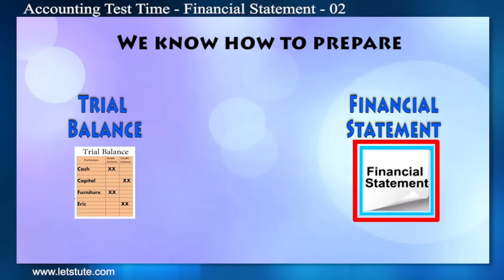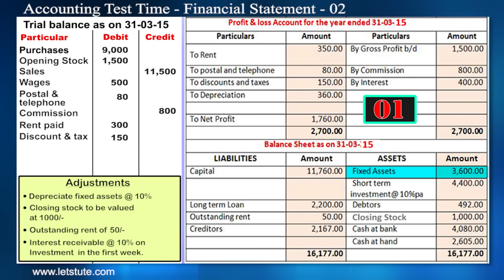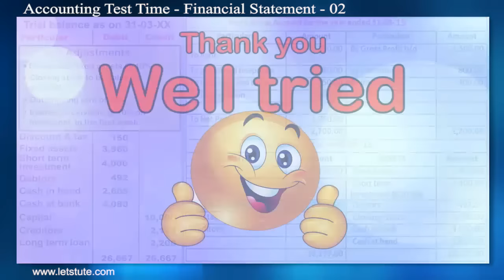Financial Statement | Fun With Accounting 8 | Letstute Accountancy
Hello Friends,
Check out our video on Financial Statement | Fun With Accounting 8 | Letstute Accountancy

I hope you enjoy this online lecture on "Financial Statement" by Letstute Accountancy

TimeStamp

0:00: Introduction Financial Statement 2 Test Time
0:48: Quick Calculation of Balance Sheet
4:47: Conclusion

Equipment:

1: Green Backdrop Background YouTube Video Shooting
2: DIGITEK® (DTR 550LW) (170 CM) Tripod For DSLR, Camera
3: Godox SB-UBW Series Octa (SB-UBW120 47'') lights
4: Cellphones TriPod t Adapter For Mobile Phone
5: Aerial Acoustic Foam
6: Travel Adapter
7: AmazonBasics Camera Lens Protective Pouches - Water Resistant
8: AmazonBasics Backpack for Cameras and Accessories

Accessories:

1: SanDisk 128GB SD Card - SDSDXXY-128G-GN4IN
2: SanDisk 128GB Extreme Pro SDXC UHS-I Card - C10, U3, V30, 4K
3: Canon EF-S 24mm f/2.8 STM Lens
4: Spe Tulip 58Mm Flower Lens Hood (Black) For Canon Eos
5: Graphic Tablet
6: Microphone with 20ft Audio Cable
7: Headphones for Home & Recording studio
8: Studio Condenser Microphone

Software:

1: Effects and Cinema 4D Lite: 3D Motion Graphics Using CINEWARE
2: Adobe Photoshop CC for Photographers 2018 Paperback